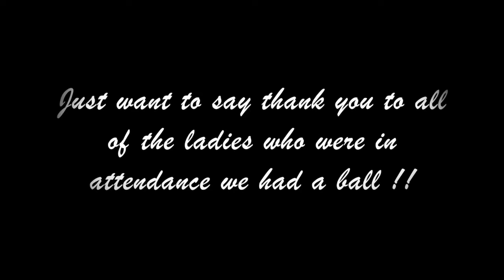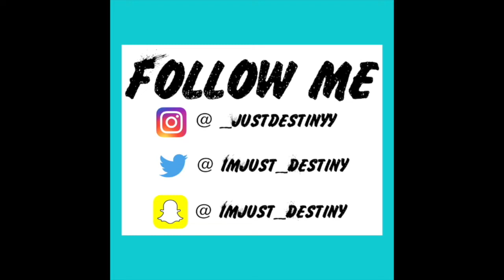From Entrepreneurs to Entrepreneurs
This event was hosted by teenage entrepreneurs China and I (Destiny)
be sure to support and follow everyones businesses which are listen below .
Destiny (host) Instagram @_Justdestinyy @La_Prosperite1
China (host) Instagram @lsdychina_ @chinaclaire_
Milan @get.waistedd
Kharisma @utopia.apparel_
LeeLee @leebundleshairstudio_
Jahnya @jewel.doll_
Natay @officially.taymontana